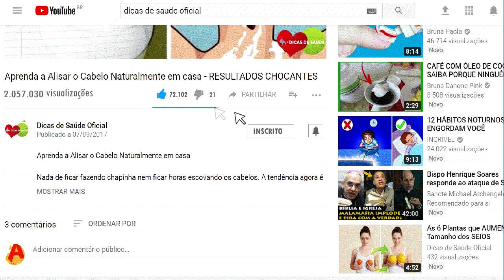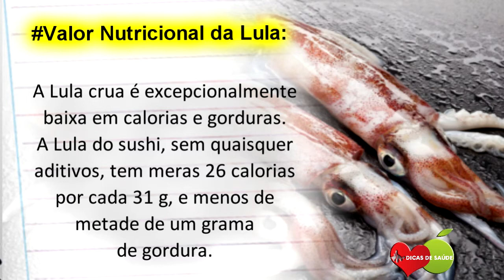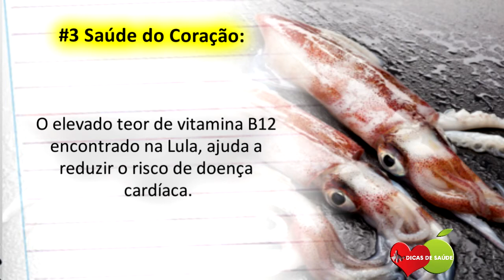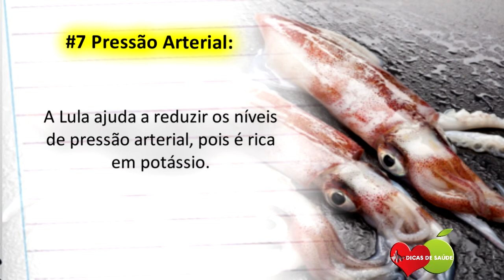Os 10 Benefícios da Lula Para Saúde! | Dicas de Saúde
Os 10 Benefícios da Lula Para Saúde. Além disso, a Lula é rica em nutrientes que colaboram com a saúde e bem estar, beneficiando nosso organismo.

A Lula é rica em nutrientes que colaboram com a saúde e bem estar, beneficiando nosso organismo. A Lula fornece vitaminas e minerais essenciais. Meras 31 g fornecem 9% do valor diário de cálcio, 6,1% do valor diário de vitamina B12, 2,8% do valor diário de zinco e 2% do valor diário de vitamina C. A EPA relata que a Lula é um dos melhores frutos do mar para se comer, uma vez que tende a conter quantidades muito baixas de mercúrio.

A Lula ao contrário de outros animais do mesmo filo, não possui uma casca externa dura, mas um corpo externo macio e uma casca interna.

Se você não sabe, a Lula também é uma excelente fonte de vitaminas, tais como:

- vitamina C,
- Vitamina B,
- vitamina A
- proteínas e minerais como:
- fósforo,
- ferro,
- potássio,
- zinco.

As pessoas também perguntam isso sobre a Lula:

- Qual é a diferença entre Lula e Polvo?

- Onde vive o animal Lula?

- Quais os tipos de lula?

- O que come a Lula?